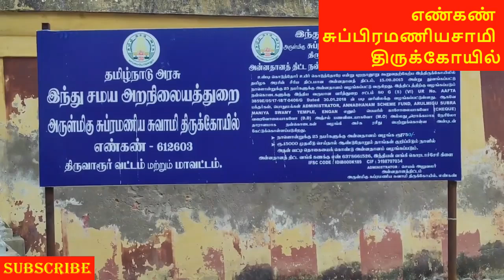Engan Murugan Temple | எண்கண் அருள்மிகு சுப்பிரமணீயசாமி திருக்கோயில் திருவாரூர் | பக்தி ஒளி டிவி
bakthi oli tv | Engan subramaniya swamy temple